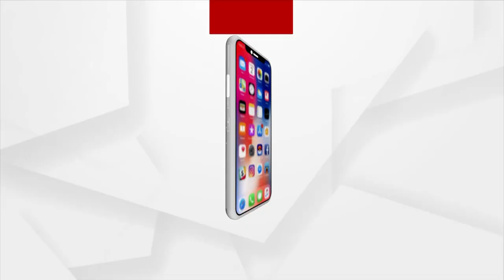ଭାଙ୍ଗିଲା ୧୦୦ ବର୍ଷ ପୁରୁଣା ଐତିହାସିକ କୋଠା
ଲଗାତାର ବର୍ଷାରେ ଭୁଶୁଡ଼ିଲା ବ୍ରହ୍ମପୁରର ଐତିହାସିକ କୋଠା। 100 ବର୍ଷ ତଳର ବ୍ରହ୍ମପୁରରେ ଥିବା ଆନ୍ଧ୍ର ମହିଳା ସମାଜର ପୁରାତନ କୋଠା ଭୁଶୁଡିଲା ।